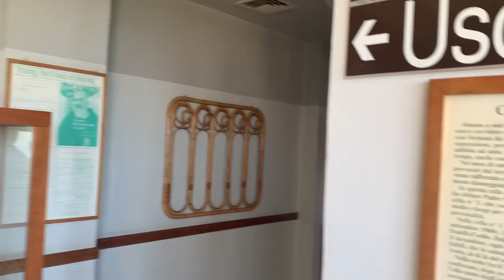Al confessionale di Padre Pio accadeva qualcosa di straordinario